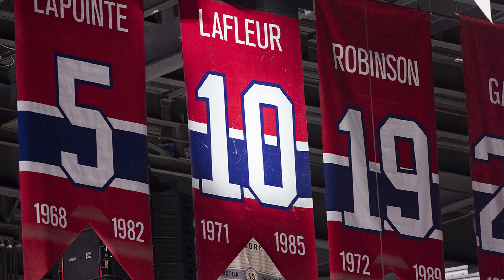Where is Shea Weber? - Habs Thoughts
OK Guys, in today's Habs Thoughts video. Where is Shea Weber? With the Montreal Canadiens season nearly over, we have barely heard any news at all surrounding the Captain of the team, however, according to some recent reports, Shea Weber will be joining Jeff Gorton and Kent Hughes on this weekend , hopefully answering alot of questions that the fans have about his future with the Canadiens, as well as his absence. During Sunday night's pre-game ceremony to honour Guy Lafleur, there was an outcry of support for the community, however, one noticeable person missing from this event was none other than Shea Weber.

If you would like to purchase some Hockey Junkie Merch , Check out